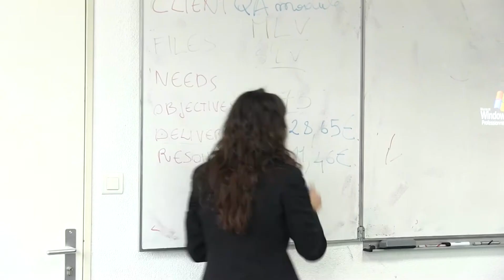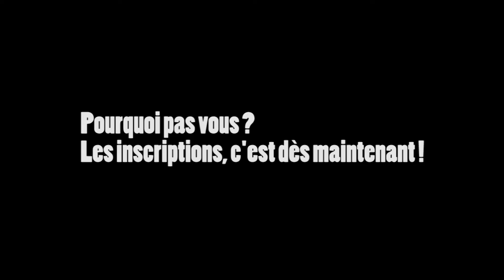Trailer Étudier en Caweb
Vidéo de promotion du Master CAWEB - année 2012/2013 - Université de Strasbourg (UDS)

Crédits musicaux : Requiem for a Love - Alban Lepsy